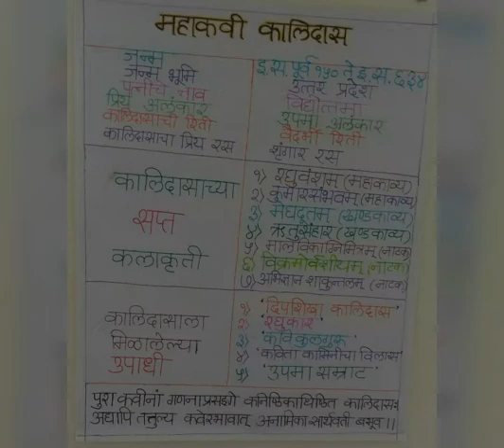Poster Competition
Poster Competition organised by the department of Sanskrit